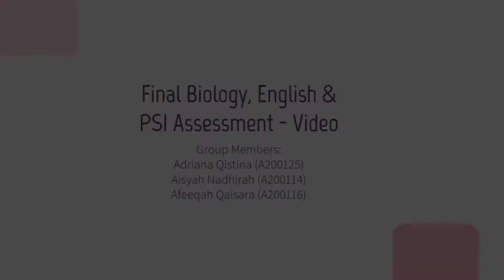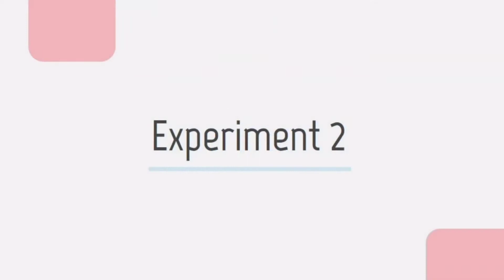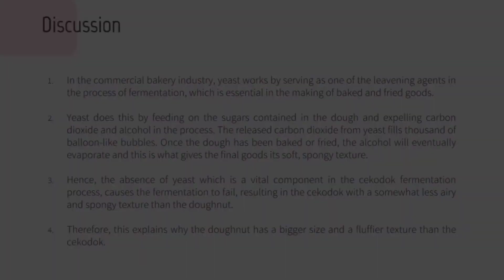Doughnut VS Cekodok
This is Afeeqah, Aisyah and Adriana's submission for Biology & English Mid-Term Assessment Project.

Group Members (Full Name):
Afeeqah Qaisara (A200116)
Aisyah Nadhirah (A200114)
Adriana Qistina (A200125)